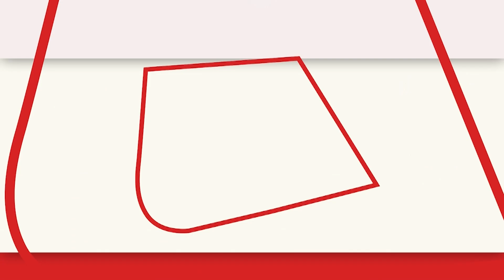G-20 Presidency:बेंगलुरू में वित्त व केंद्रीय बैंक के प्रतिनिधियों की बैठक, इन मुद्दों पर होगी चर्चा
G-20 Presidency: तीन दिवसीय सभा जो भारत की G20 अध्यक्षता के तहत 'वित्त ट्रैक' एजेंडे पर चर्चा की शुरुआत को चिन्हित करेगी। यह बैठक वित्त मंत्रालय और भारतीय रिजर्व बैंक की ओर से संयुक्त रूप से आयोजित की जा रही है। G20 देशों के वित्त मंत्रियों और केंद्रीय बैंक के गवर्नरों के नेतृत्व में G20 वित्त ट्रैक, आर्थिक और वित्तीय मुद्दों पर केंद्रित है.
The three-day gathering that will mark the beginning of discussions on the 'Finance Track' agenda under India's G20 chairmanship. The meeting is being jointly organized by the Ministry of Finance and the Reserve Bank of India. The G20 Finance Track, led by the finance ministers and central bank governors of the G20 countries, focuses on economic and financial issues.